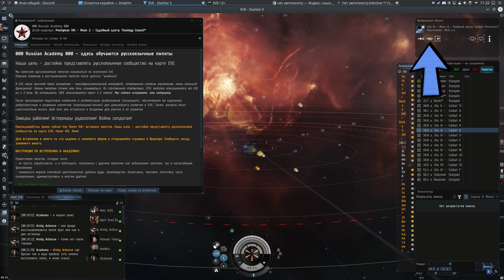"Нет автопилоту!" техника безопасности - EVE online - Русская Академия "000 Russian Academy 000"